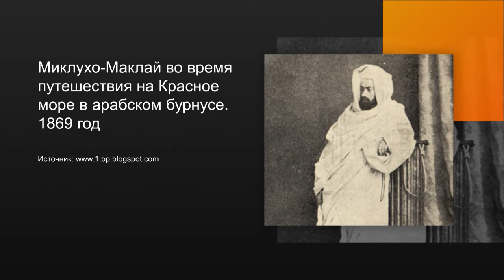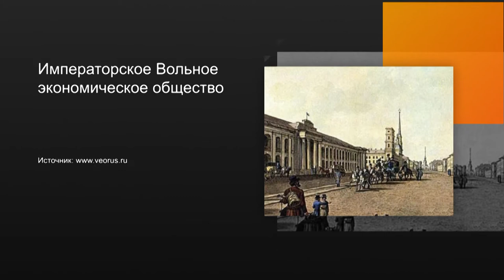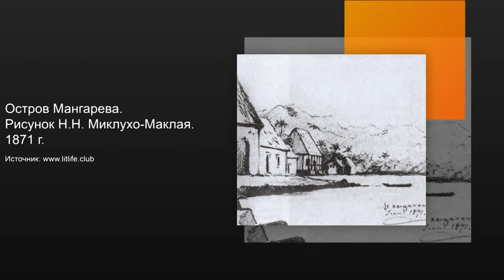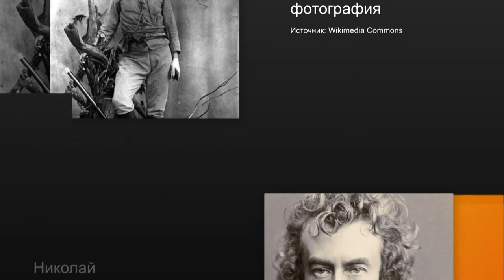Миклухо-Маклай Николай Николаевич